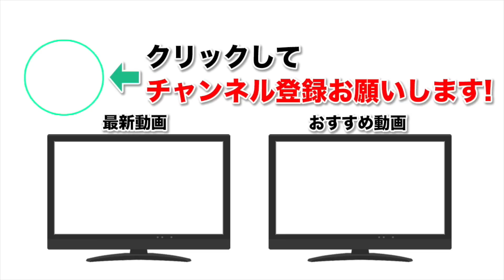【モンスト】HANZO獣神化！キラー攻撃も無効化！攻守に万能なスペックで使い勝手抜群！？【なうしろ】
◆編集↓
KATATA